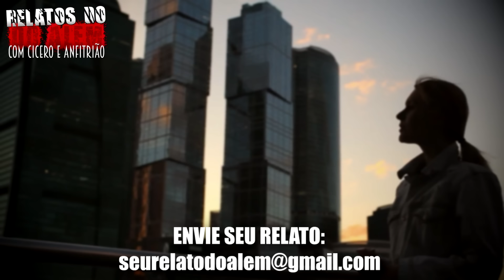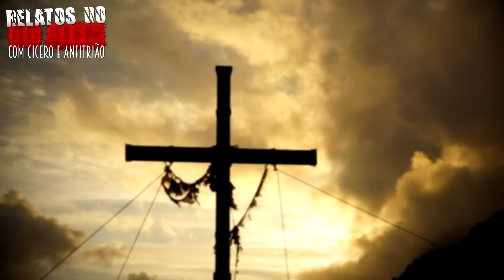PAV0R na Estrada DEMONÍACA (INÉDITO) - Relatos Do Além | 1080p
- PAV0R na Estrada DEMONÍACA (INÉDITO)
- Relatos do Além são histórias enviadas pelos inscritos e narradas por Anfitrião
- Abertura: Cicero Augusto
- Produção e apresentação: Anfitrião Do Além
- Edição e seleção dos relatos: Anfitriã e Anfitrião

*Adquire já o livro dos Relatos da Fera:
IMPORTANTE:
Este é o canal é OFICIAL dos relatos com Cicero Augusto e Anfitrião, não usamos conteúdos de terceiros e nem reutilizamos conteúdos de outras mídias. Os relatos são gravados e transmitidos no canal.
Temos documentação registrada comprovando os direitos dos conteúdos se necessário.